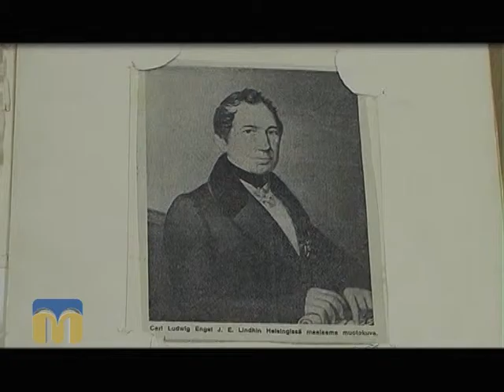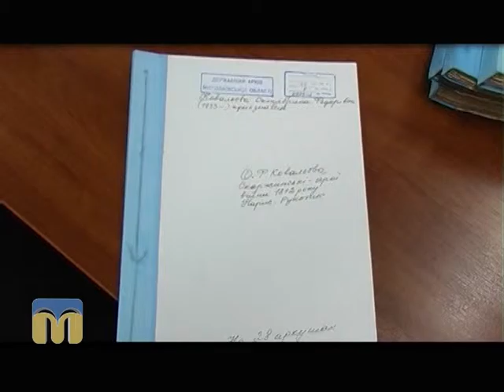Вперед у минуле. Підсумки 14.01.2015